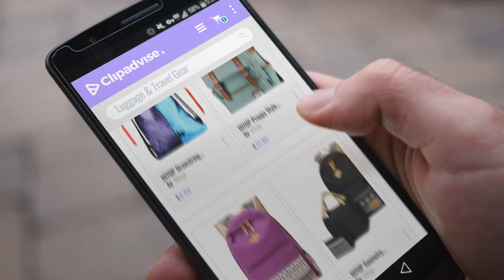10 Best Selling Hitop Luggage & Travel Gear [2018 ]: HITOP Drawstring Backpack Bag Sackpacks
New! 2019 Black Friday / Cyber Monday Drawstring Bags Deals and Updates.

Black Friday / Cyber Monday HITOP Drawstring Backpack Bag Sackpacks Shoulder Sports Backpacks (Blue/Purple) by Hitop

Black Friday / Cyber Monday HITOP Preppy Style Casual Unisex Waterproof Oxford School Backpack Rucksack (Green) by Hitop

Black Friday / Cyber Monday Hitop Geometry Dot Casual Canvas Backpack Bag, Fashion Cute Lightweight Backpacks for Teen by Hitop

Black Friday / Cyber Monday HITOP Geometry Polka Dots Casual Canvas Backpack + Lunch Bags + Pen Case Bags Set (Black) by Hitop

Black Friday / Cyber Monday HITOP Casual Cool Waterproof Bookbag Backpack, High School College Backpacks for Teen by Hitop

Black Friday / Cyber Monday HITOP Casual Multifunctional Backpack Canvas for school, Outdoor Sports Messenger Bag by Hitop

Black Friday / Cyber Monday HITOP School Backpack Vintage Canvas Laptop Backpacks (mint green) by Hitop